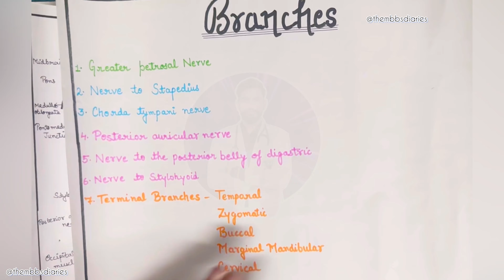FACIAL NERVE - Origin, Course, Termination